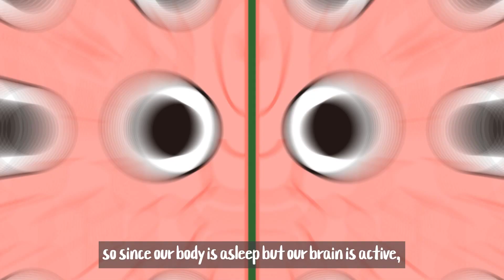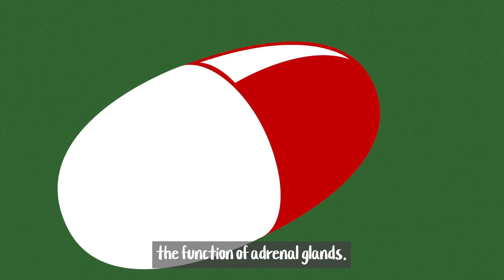Why do we feel so tired right after we wake up in the morning?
We feel especially tired right after we wake up in the morning.
Even though we slept enough, why do we feel more tired than before we got some sleep?
I will satisfy your curiosity.

※ References · Thesis material · Advice

▪Sound&Effect
Use materials available for commercial purposes and self-produced materials.